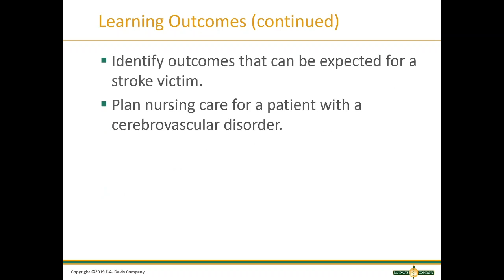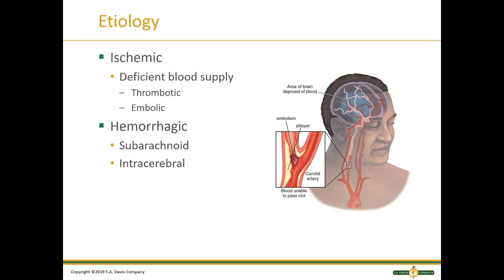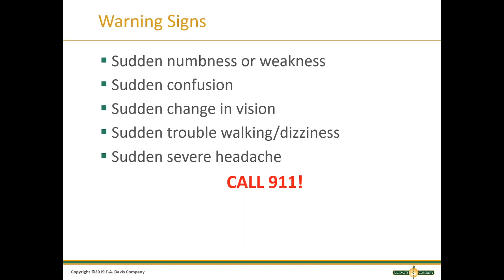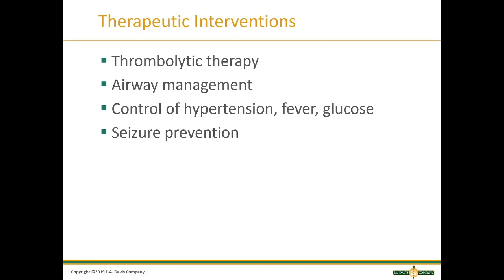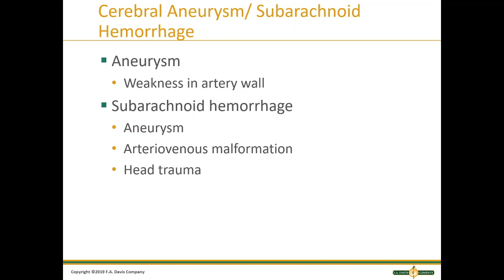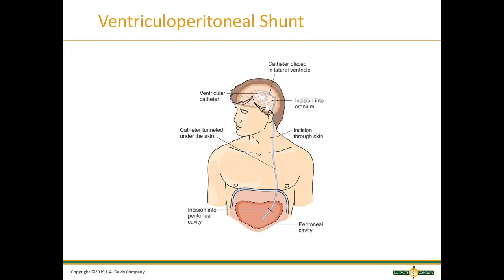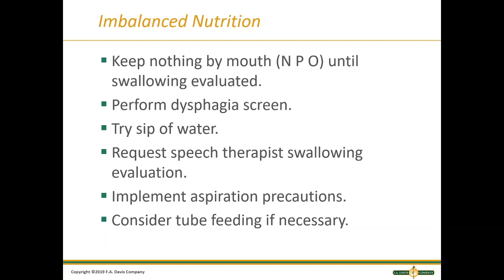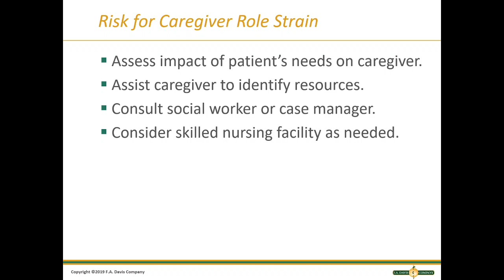Chapter 49 Neuro 3 of 4